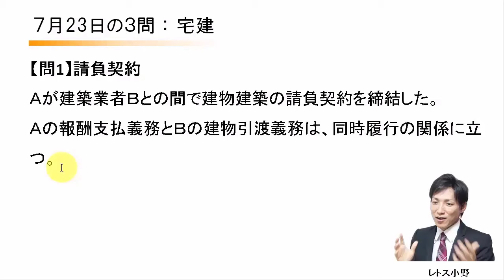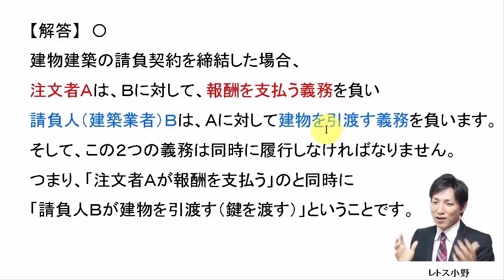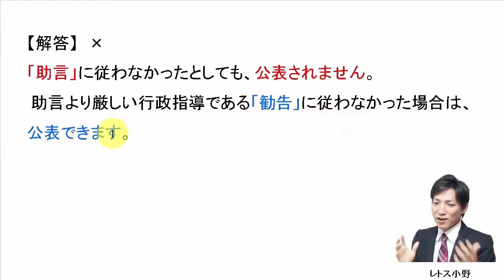【宅建過去問】7月23日の３問【レトス小野】宅建過去問解説